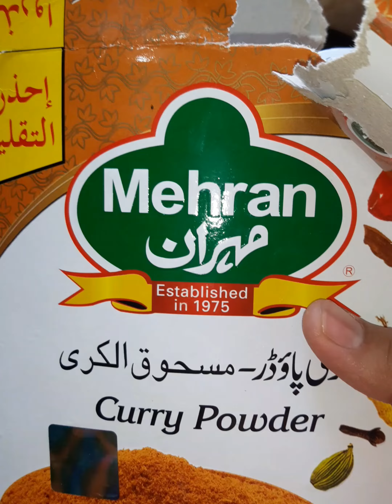how to upload vedio in aloo chikn shorba dhaba style asan recipe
ASSLAM o alaikum friend

aj me ap k lea lai hun chikn  aloo ki recipe .khusbo masala  recipe .aloo chikn shorba wala aloo ghosht recipe.
panjabi aloo ghosht recipe.